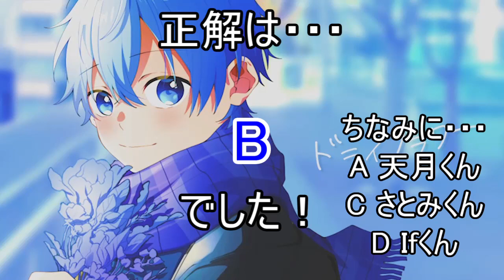すとぷりが好きな人に挑戦状！本物はどれ！？編＃あかくい クイズ すとぷり るぅと ジェルくん すとぷりなー 莉犬 ジェルくん 遠井さん（いれりすさんでも楽しめます！）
少し前のすとぷりクイズ動画で今年中に帰ってくると思ってたんですけどね・・・　って書いてしまった。
結論。　最後まであきらめない心って大事だよね！